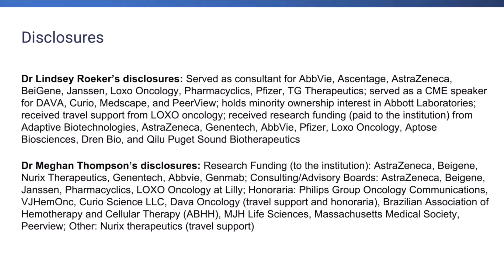How do you manage resistance and intolerance to targeted therapies in CLL?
In this video, CLL experts discuss their experience with intolerance and resistance to targeted therapies in CLL.

Check out our resources for more information on chronic lymphocytic leukemia